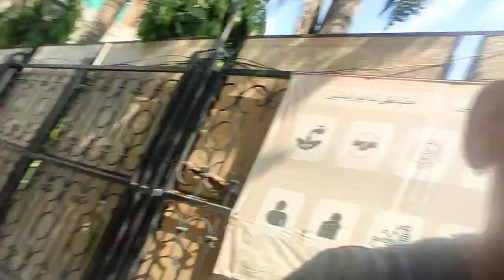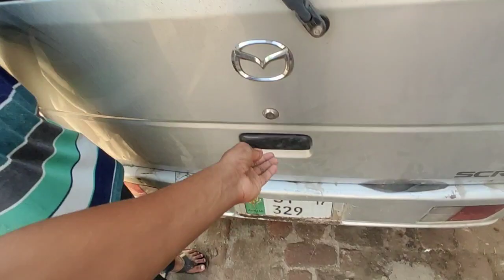Alhamdullliah Qurbani k liye Bakra 🐐Lay Lia 🥰